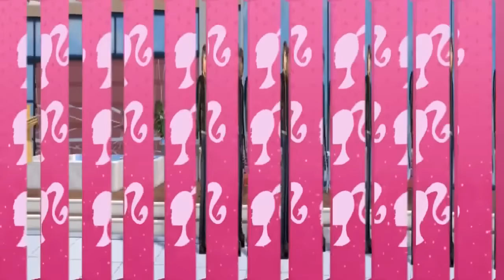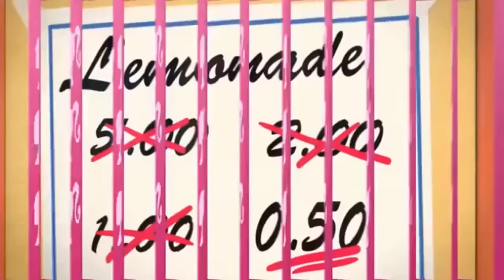Barbie Life in the Dreamhouse Over 1 Hour Collection NEW